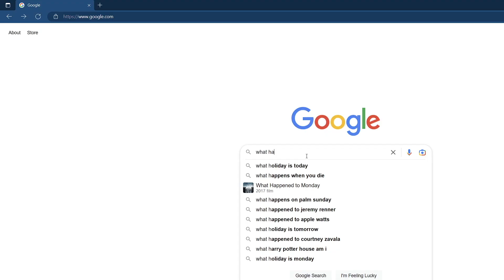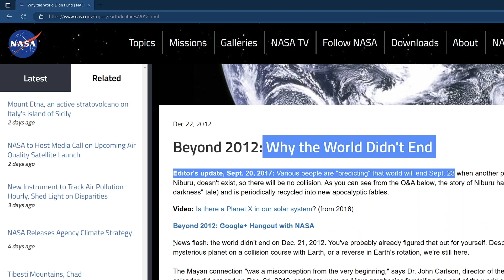OneMoreGo on.. Assassin's Creed 3 - Box Seats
I just wanted some box seats...

Also Clare, you had ONE job!

If this video explored your Constantinople, please send a like or make a comment!!

Please be good to each other in the comments and have a great day!
-OMG